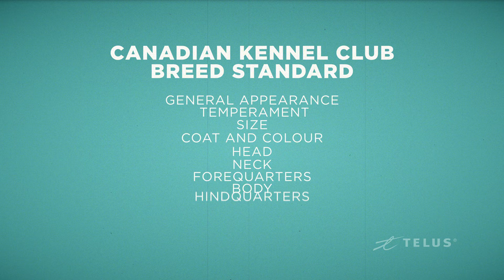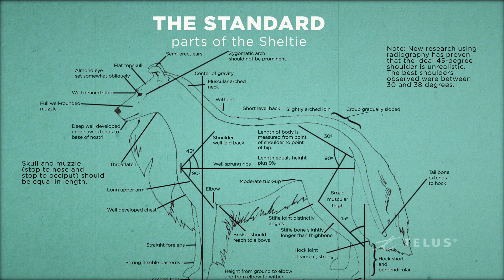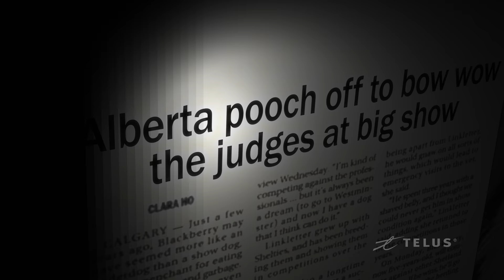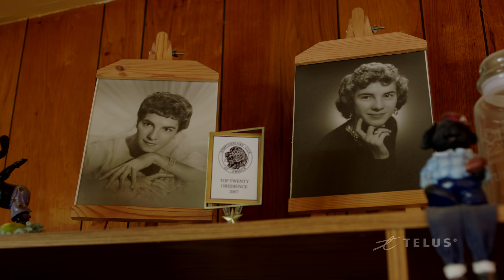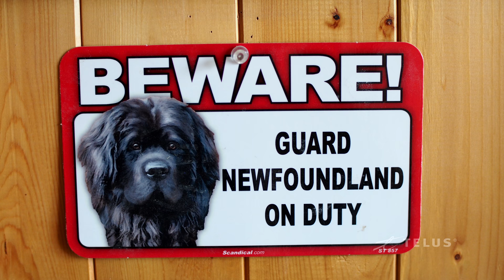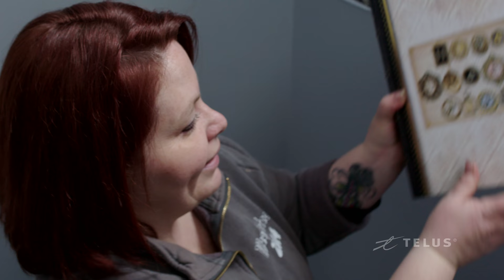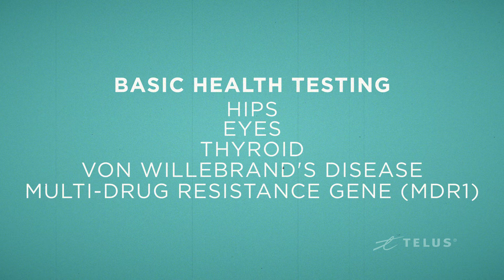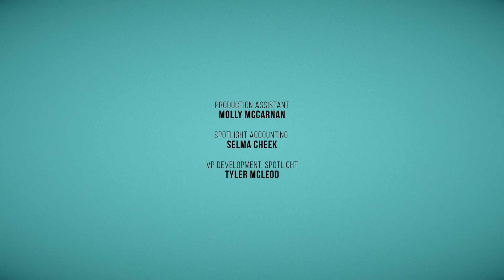Purebred Love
Three purebred dog enthusiasts share their passions for their breed. Follow them through the sometimes quirky and always fascinating world of dog breeding, dog shows, and dog devotion.